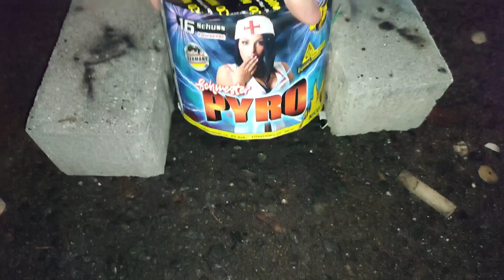SCHWESTER PYRO💥 | Norma | 8,99€